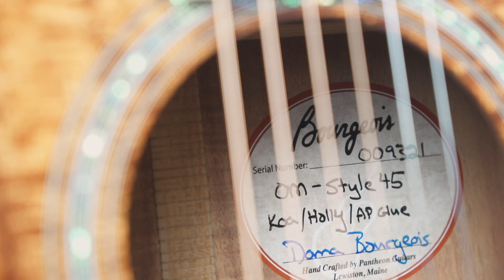Bourgeois OM Style 45 Koa 9321